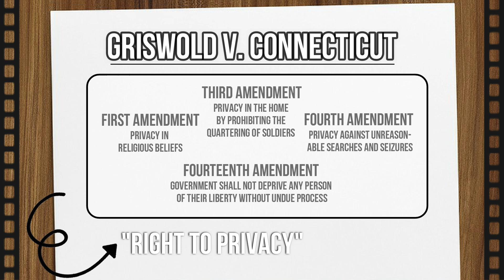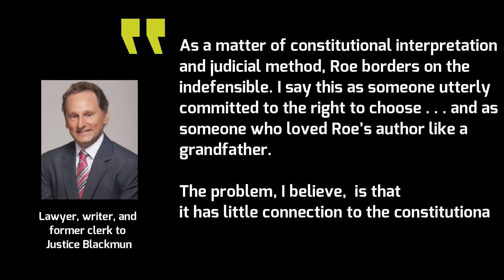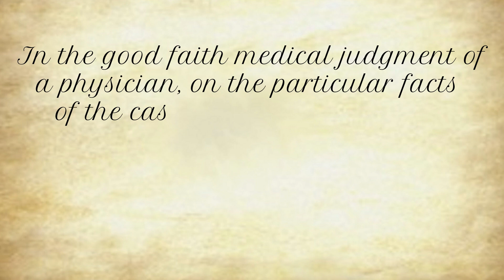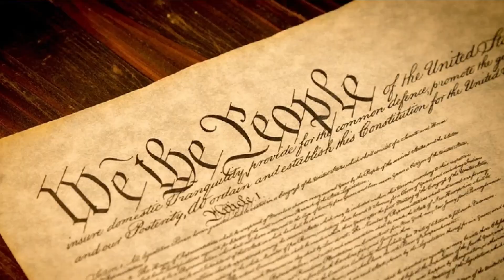Roe v. Wade, a Poorly Reasoned Mess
It might surprise you to learn that many people are pro-choice while also believing that Roe v. Wade was wrongly decided. Let’s explore this seemingly paradoxical viewpoint!

The Washington Post article describing Roe v. Wade as a "poorly reasoned mess"

Wanna hear more about Roe v. Wade, Planned Parenthood v. Casey, and the reasoning of those decisions?

Wanna read arguments for why Roe was correctly decided?

If you liked this video, then you'll like Maclen's book.